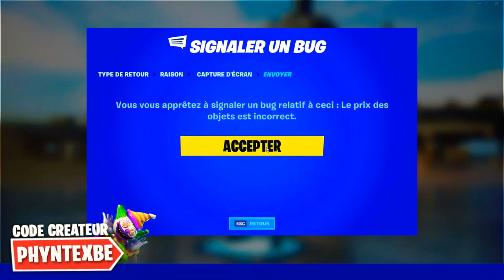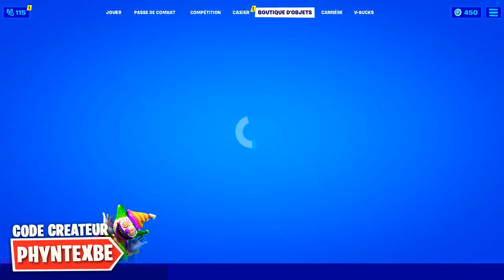DÉPÊCHE VOUS DE RÉCUPÉRER VOS 13,500 V-BUCKS GRATUITEMENT sur FORTNITE SAISON 4 !